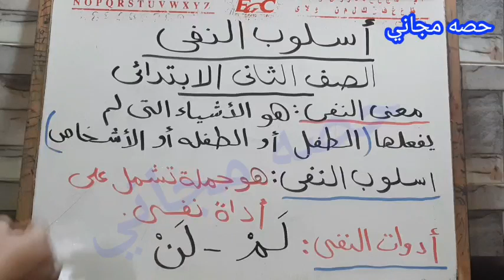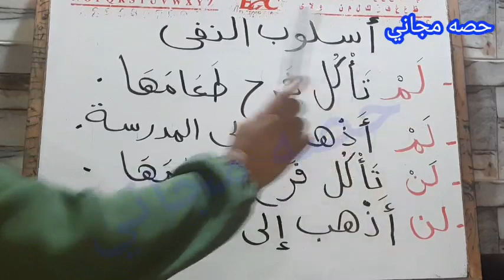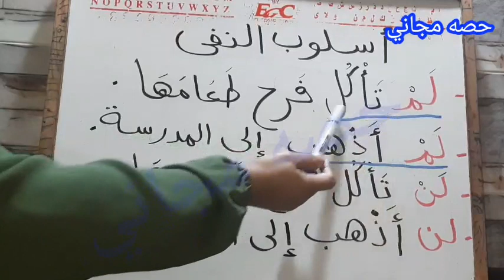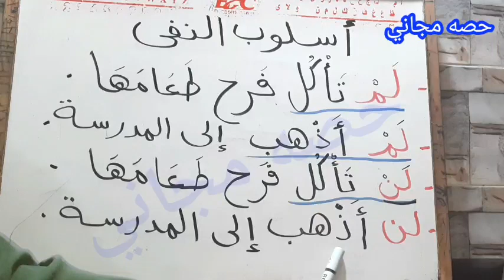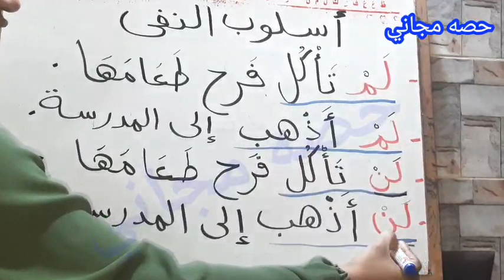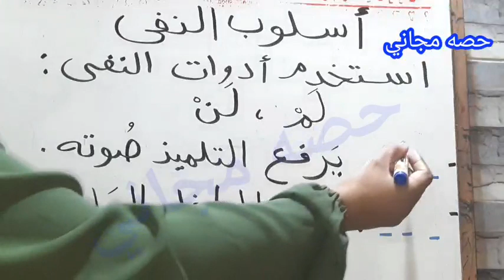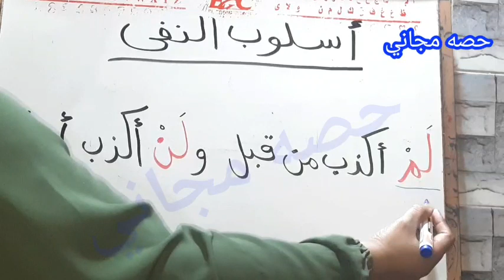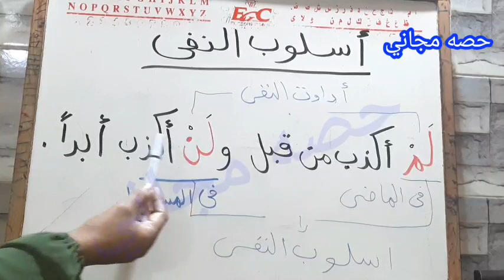أدوات النفي (لم _ لن) واستخدام كل أداة والفرق بينهم الصف الثاني الابتدائي لغه عربية مع ميس هاله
اسلوب النفى ازاى افرق بين لم ولن باسهل طريقةللصف الثاني الابتدائي
اسلوب النفى للصف الثاني الابتدائي الترم الثاني
اسهل شرح للتفرقة بين لم ولن
شرح اسلوب النفى للصف الثاني الابتدائي الفصل الدراسي الثاني باسهل شرح وحل تدريبات الكتاب كاملة من كتاب سلاح التلميذ
طريقة التفرقة بين لم ولن بسهولة
الصف الثاني الابتدائي الفصل الدراسي الثاني
الصف الثاني الابتدائي الترم الثاني
تاسيس
تاسيس أطفال
منهج الصف الاول الابتدائي
منهج الصف الثاني الابتدائي
منهج الصف الثالث الابتدائي
منهج الصف الرابع الابتدائي
منهج الصف الخامس الابتدائي
منهج الصف السادس الابتدائي
ماث اولى ابتدائي
ماث تانية ابتدائي
ماث تالته ابتدائي
ماث رابعة ابتدائي
عربي اولى ابتدائي
عربي تانية ابتدائي
عربي تالتة ابتدائي
عربي رابعة ابتدائي
عربي خمسة ابتدائي
عربي سته ابتدائي
انجليزي كي جي 1
انجليزي كي جي 2
انجليزي
انجليزي اولى ابتدائي
انجليزي تانية ابتدائي
انجليزي تالتة ابتدائي
انجليزي رابعة ابتدائي
انجليزي خمسة ابتدائي
انجليزي ستة ابتدائي
الحروف مع حركة الفتحة
الحروف مع حركة الضمة
الحروف مع حركة الكسرة
الحروف مع حركة السكون
مد الالف
مد الواو
مد الياء